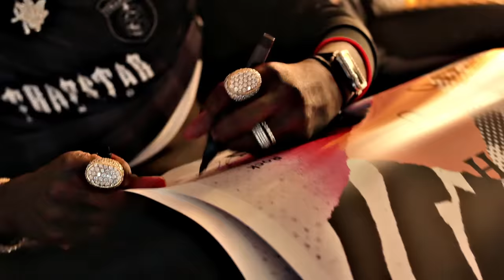Young Thug "Power"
Young Thug releases new music video for "Power".  Coming off the latest Slime Season mixtape.

Video Directed by Be EL Be